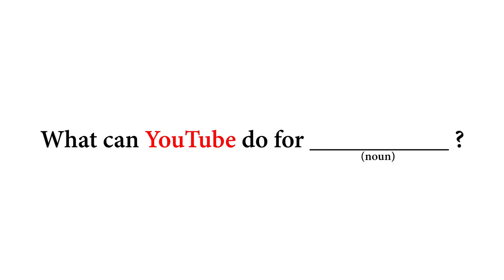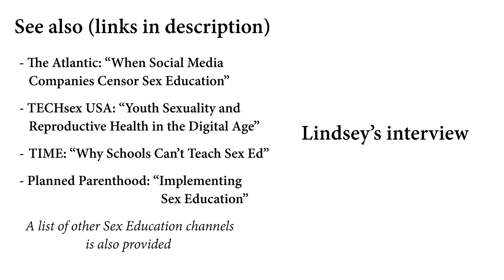What can YouTube do for Lindsey Doe?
TECHsex USA: “Youth Sexuality and Reproductive Health in the Digital Age”